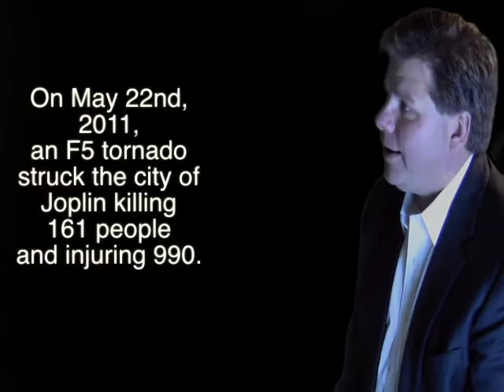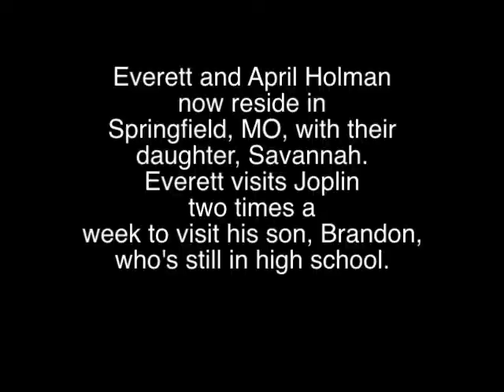1213 ROLAND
1213 ROLAND